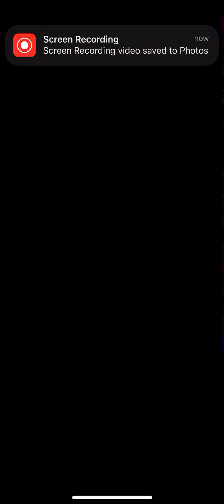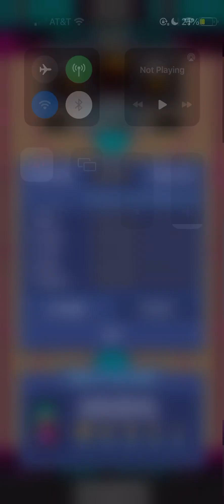NOH S7 | Game 14: Las Vegas Gamblers (4-9) Vs Houston Savages (9-4)